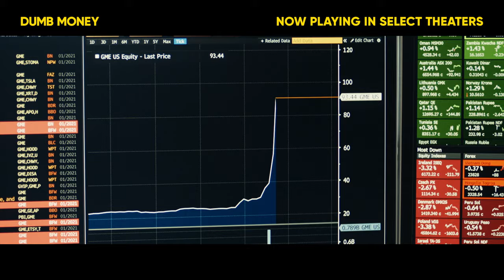DUMB MONEY Vignette - Normal Guy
The $mart bet is on Dumb Money.

See Seth Rogen star in DumbMoneyMovie - now playing exclusively in select movie theaters, everywhere September 29. Get tickets now!

Dumb Money is the ultimate David vs. Goliath tale, based on the insane true story of everyday people who flipped the script on Wall Street and got rich by turning GameStop (yes, the mall videogame store) into the world’s hottest company. In the middle of everything is regular guy Keith Gill (Paul Dano), who starts it all by sinking his life savings into the stock and posting about it. When his social posts start blowing up, so does his life and the lives of everyone following him. As a stock tip becomes a movement, everyone gets rich – until the billionaires fight back, and both sides find their worlds turned upside down.

Dumb Money also stars Pete Davidson, Vincent D’Onofrio, America Ferrera, Nick Offerman, Anthony Ramos, Sebastian Stan, Shailene Woodley and Seth Rogen. Directed by Craig Gillespie, written by Lauren Schuker Blum & Rebecca Angelo, based on the book “The Antisocial Network” by Ben Mezrich.